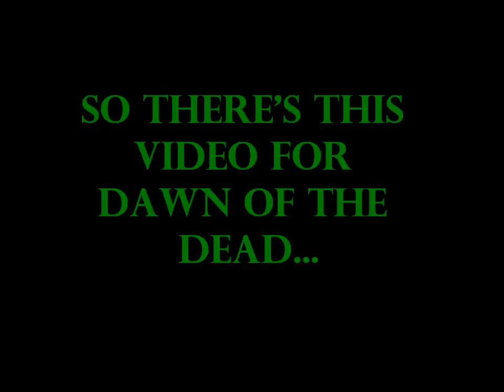Interview with Jason Renegar of Dr. Cirkustein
I sat down with Jason for a short discussion about Dr.  Cirkustein's unique musical style, the Charlotte underground music scene, and the horror business in general.